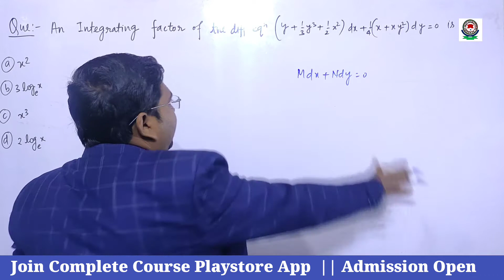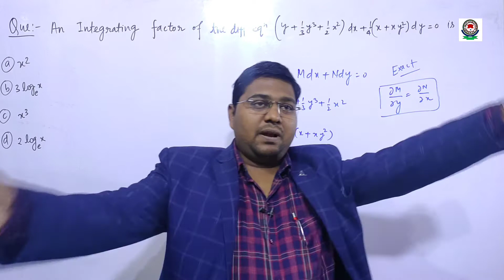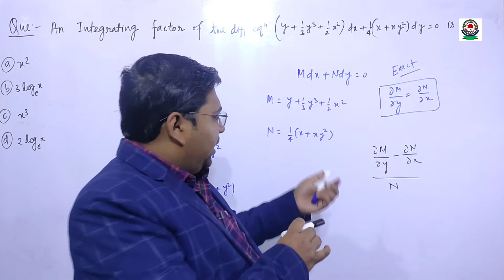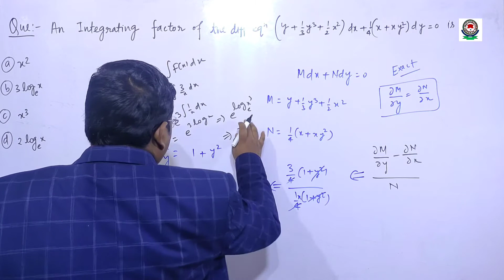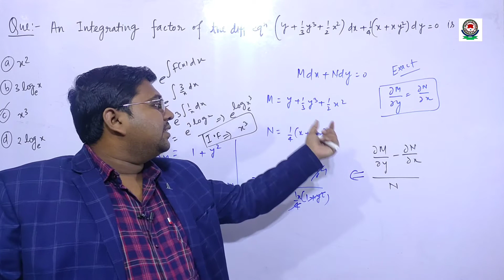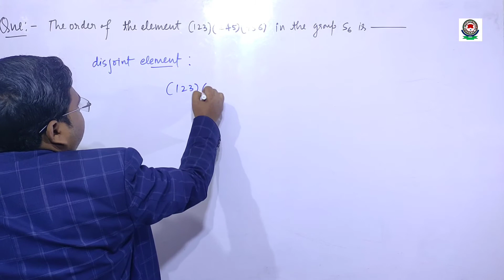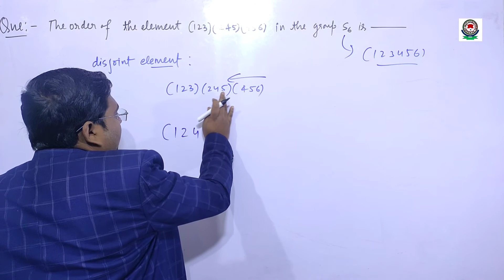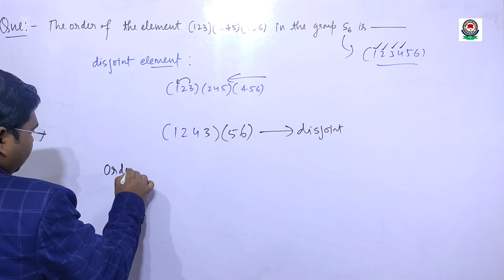Ode || Integrating Factor || Today Question || Question -4 ll Ajay Kumar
1. Ode
2. Related Example
3• Integrating Factor